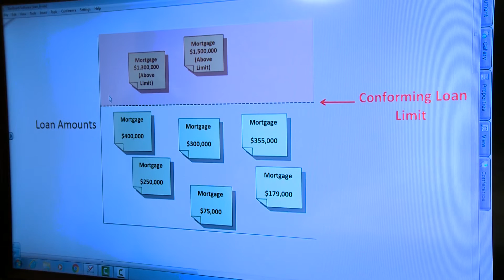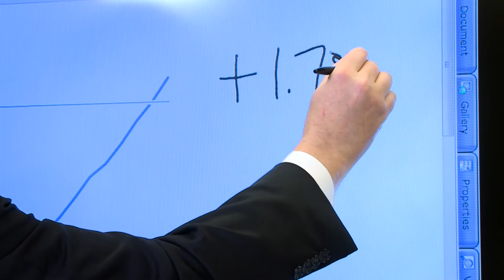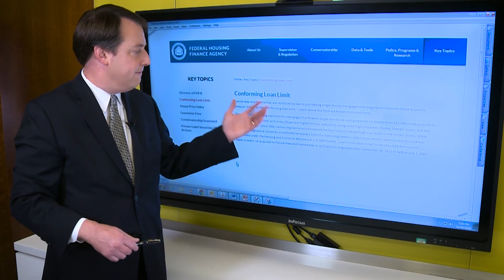Primer on Conforming Loan Limits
FHFA Supervisory Economist Andy Leventis shows the process used in setting the conforming loan limits and why the loan limits will rise in 2017.